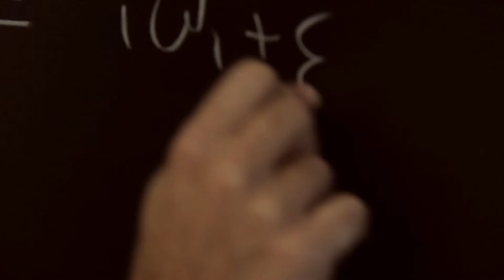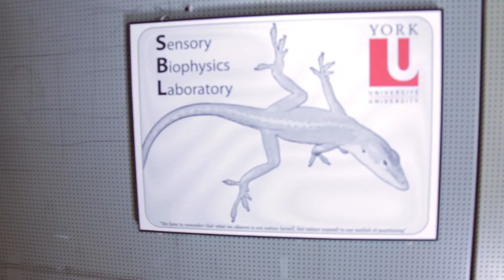YorkU Science Profiles - Anthony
YorkU Science Profiles 2014 - Anthony
Biophysics Graduate
Graduate Student in Medical Biophysics